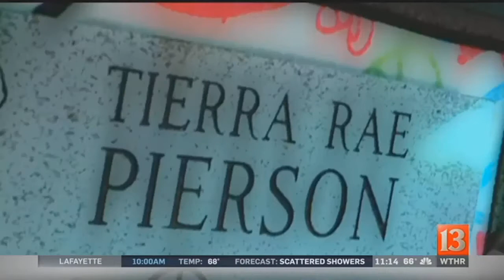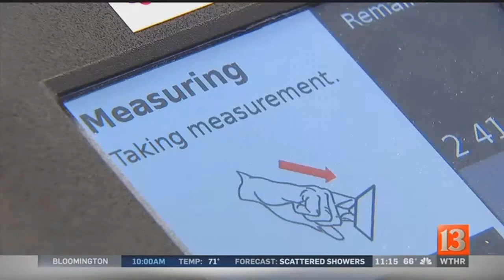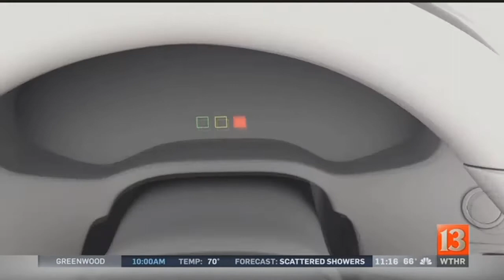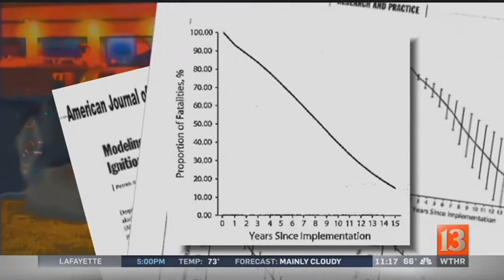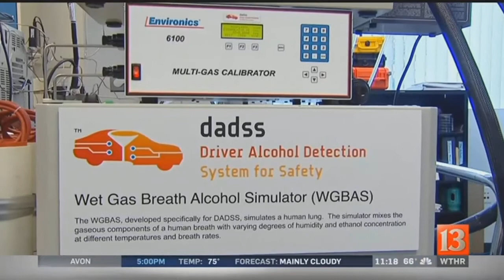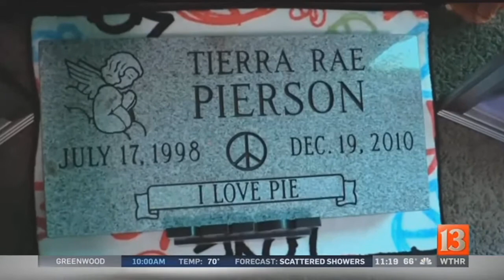13 Investigates: Car alcohol sensor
At least that&rsquo;s the goal of engineers now working on new technology that could save thousands of lives each year. But would you want the device in your vehicle? WTHR gained exclusive access to the project&rsquo;s research lab so you can decide for yourself.